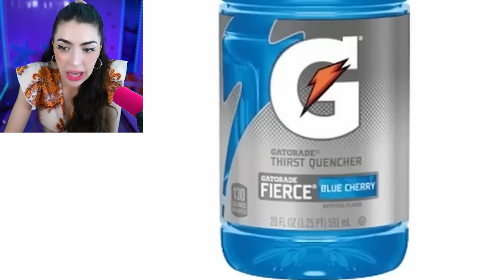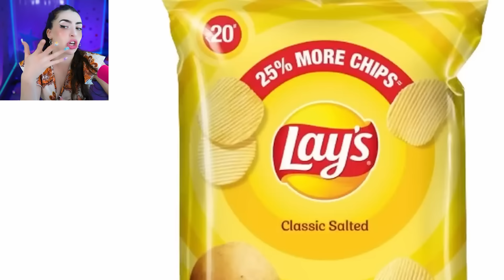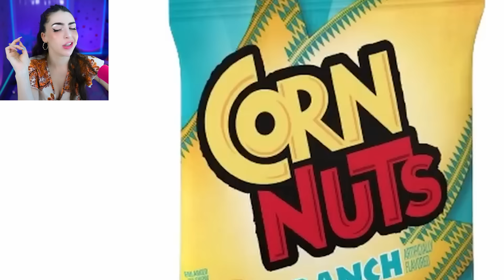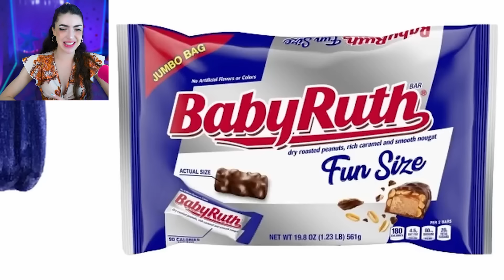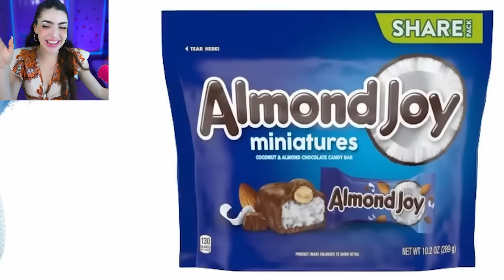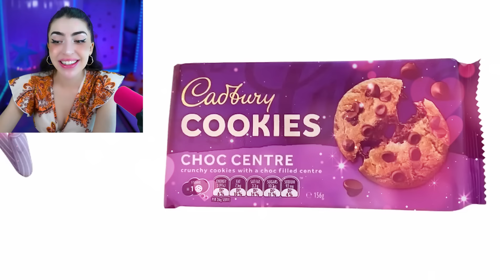Inside Out 2 Characters AS HUMANS! (INSIDE OUT 2 CHARACTERS IN REAL LIFE!)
ALEXIA'S YOUTUBE CHANNEL►    @anythingalexia

00:00 Baby Nuggy Sadness
01:55 Inside Out 2 In Real Life
10:19 Inside Out 2 Favorite Drinks
12:08 Inside Out 2 Favorite Movies
14:24 Inside Out 2 Favorite Snacks
16:43 Inside Out 2 Favorite Candies
18:32 Inside Out 2 Favorite Apps
19:57 Inside Out 2 Favorite Mobile Game
22:25 Inside Out 2 Biggest Fears
24:29 Inside Out 2 Favorite Desserts
26:15 Inside Out 2 Favorite Fruits
26:59 Inside Out 2 Favorite Fruits